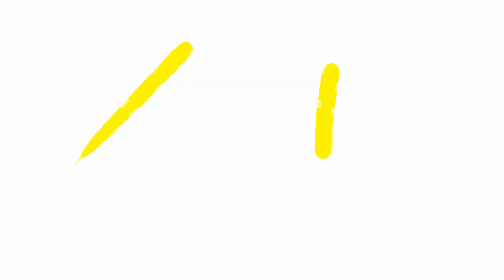Playing without HUD is harder than I expected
Certainly harder than I expected, especially as a merc. I liked it a lot tho... It just felt way more real and it was way more challenging, obviously! This is just a simple game mode for those who are interested, it doesn't modify anything, it just disables parts of the HUD which can't be disabled within the game settings.
For help with anything related to Splinter Cell Blacklist (tips&tricks, graphics settings, advice, or anything else...)